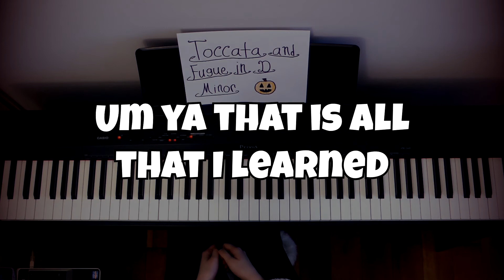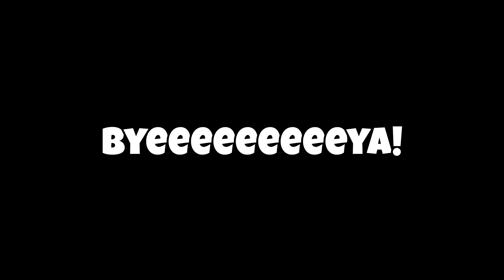Toccata and Fugue in D Minor - Cover (not full)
This is my cover for Toccata and Fugue in D Minor. It's still not good but I think I got better at playing now. I hope you enjoy this on Halloween!